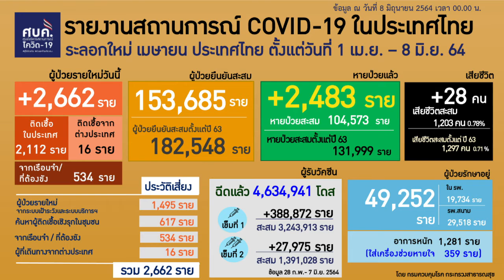ตัวเลขผู้ติดเชื้อวันนี้วันอังคาร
รายการ NBT รวมใจสู้ภัยโควิด-19 วันอังคารที่ 8 มิถุนายน 2564 เวลา 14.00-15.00 น